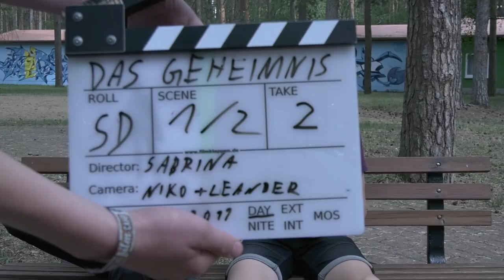Klappe 2019 - und bitte! (Starter)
//info & community

Filmemachen in der Praxis lernen − in einer Woche von der Idee zum fertigen Film − in kleinen Teams unter Anleitung erfahrener Dozenten − in Arendsee im Herzen Sachsen-Anhalts, mitten in der wunderbaren Altmark − kreativ sein und neue Perspektiven entdecken!

Wir freuen uns über jeden Kommentar und jedes Abo!